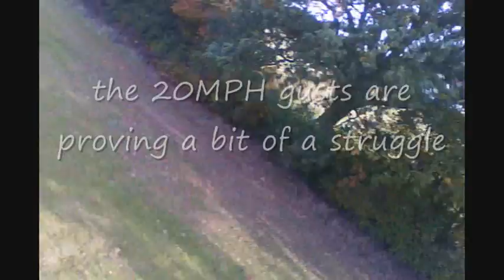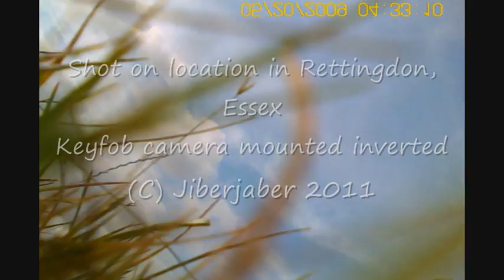FSM450Bartletts291011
Some footage from a inverted keyfob camera attached to the bottom of my quad copter. It rapidly gets very small at 100m unlike the larger gliders I fly. Being a quad, it loses orientation rapidly which resulted in a slightly hard landing. Should have turned on the auto level function which would have got me out of trouble. well I will know for next time!

Lot of work to do on the mounting of the camera and the repair as well :)